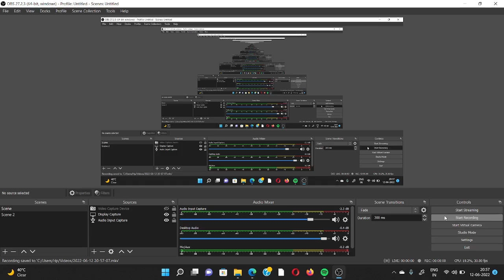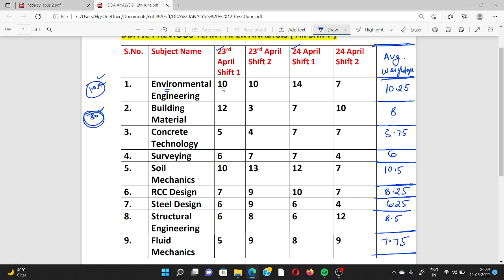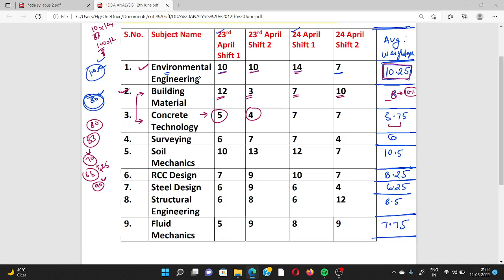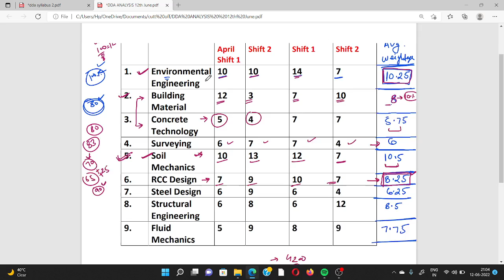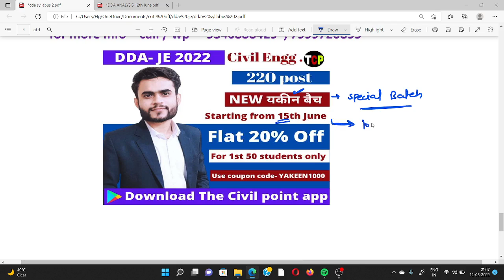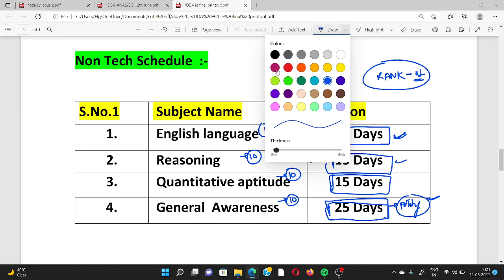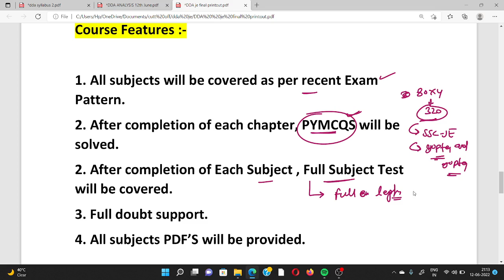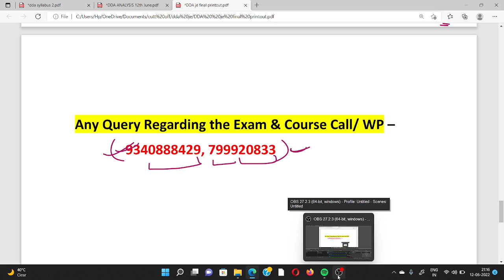DDA JE Previous Year Subject Wise Analysis | dda je recruitment 2022 | dda je vacancy 2022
About Video
Downalod The Civil Point app 👇👇👇

   If You Want join DDA je special यकीन बैच

** Covered Complete syllabus as per Previous  Year questions  Pattern  ( TECH + NON TECH ) (वही  सब कुछ COVER किया जाएगा जो dda je  Exam लिए Important है |)

1.THE CIVIL POINT HIDDEN WHATSAPP GROUP

2.THE CIVIL POINT STUDY MATERIAL FACEBOOK GROUP

4. WhatsApp group ( New group )\

,rrb je,jssc je,dda je syllabus civil,dda je eligibilty